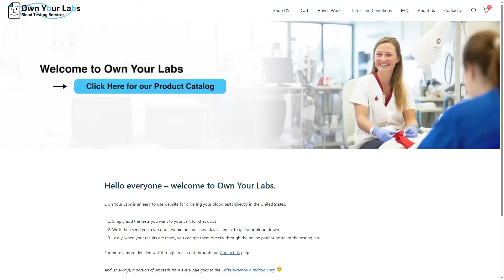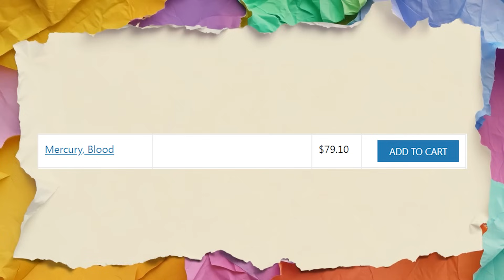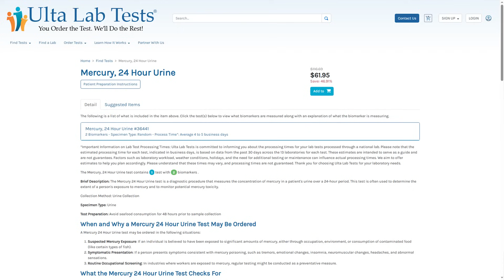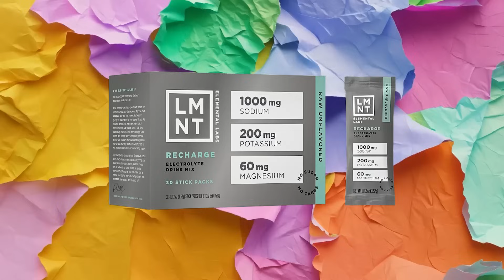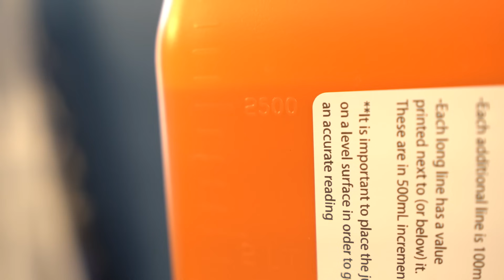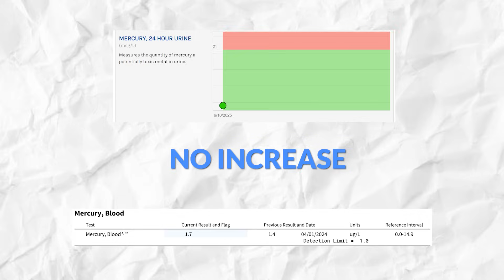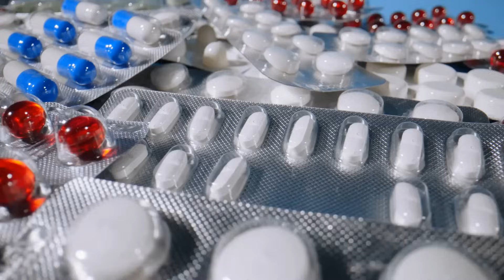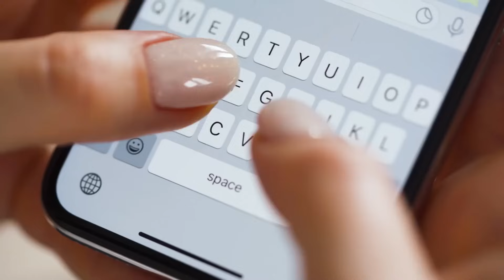Can Eating Large Amounts of Sardines Give You Mercury Poisoning?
I get this question all the time on my sardine fasting videos: “Aren’t you worried about mercury poisoning?” So I decided to test it—literally.

In this video, we’re diving deep into the mercury and seafood debate. I’ll walk you through how mercury testing works (blood test vs. 24-hour urine test), how much it costs, and most importantly—what happened to my mercury levels after eating 100+ cans of sardines and 30 cans of sardines.

✅ My mercury test results after massive sardine intake
✅ Why sardines are different from tuna and other large fish
✅ How mercury accumulates in the food chain
✅ What the science actually says about seafood and mercury risk
✅ Best practices for choosing safe, clean seafood
✅ Why farmed salmon might not be what you think it is

PREORDER MY BOOK COMPLETE CARNIVORE:

CARNIVORE T-SHIRTS: Want to share you love of Carnivore with the world? and get your gear today!

Want my FREE GROCERY LIST and MEAL PLAN for 2025?

CARNIVORE COMMUNITY: Need some support, accountability, and community while doing carnivore? Join the Jenny Mitich Carnivore Community? Check it out here:

COACHING: Book a One on One Coaching Call with me and get your questions answered!

Become a Channel Member and support the testing and data gathering that I do!

Butcher Box is my go-to for ethically and sustainably sourced meat. Use this link for an amazing deal